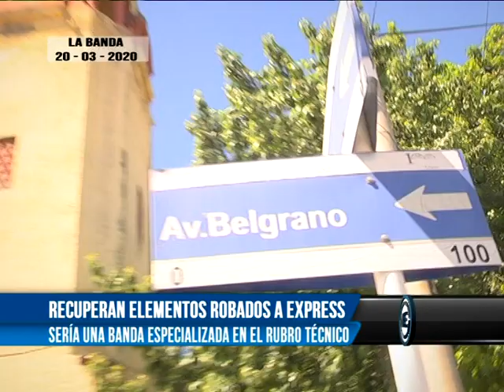RECUPERAN ELEMENTOS ROBADOS A EXPRESS